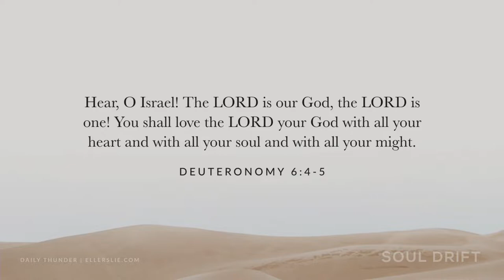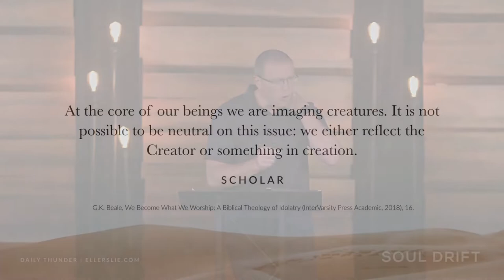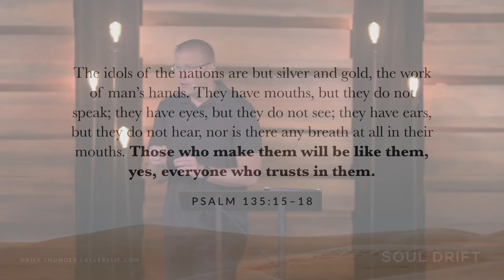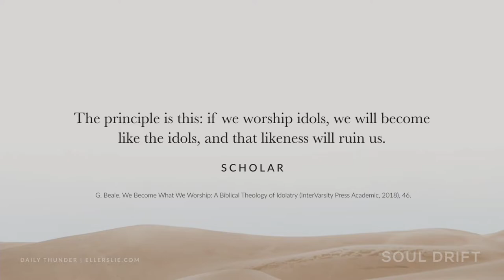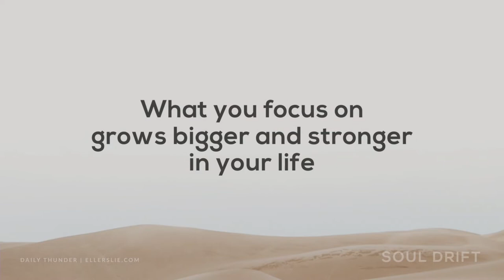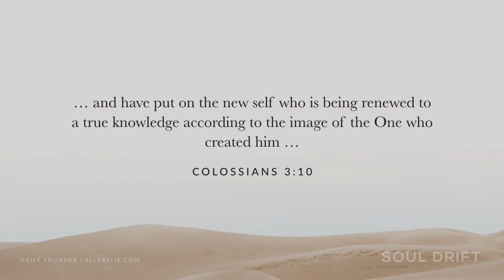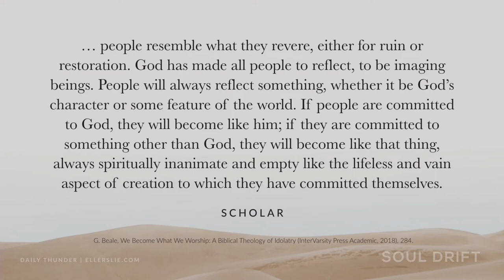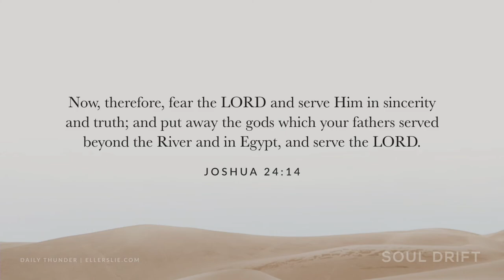841: You Become What You Love // Soul Drift 06 (Nathan Johnson)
Humans are imaging creatures and we will either reflect our Creator or something in His creation. But even more than reflecting, we will slowly drift and become the thing we love most. In this message, Nathan Johnson further explores the command to love God with everything, and how in doing so, we become more Christlike and unlike the world around us.

For more information about Daily Thunder and the ministry of Ellerslie Mission Society, please If you have been blessed by Ellerslie, consider partnering with the ministry by donating